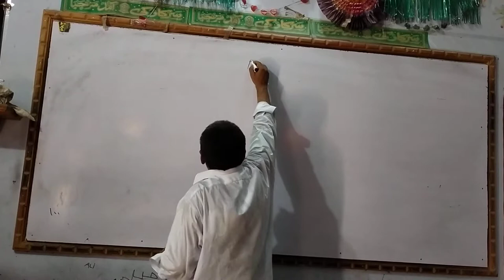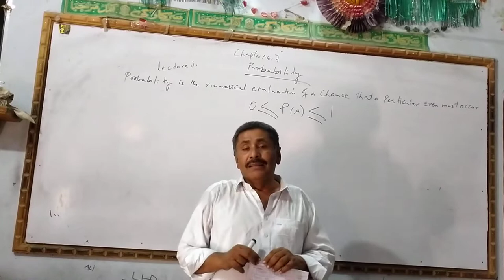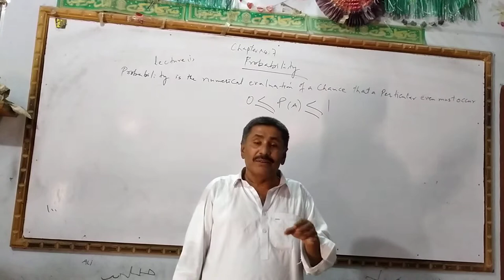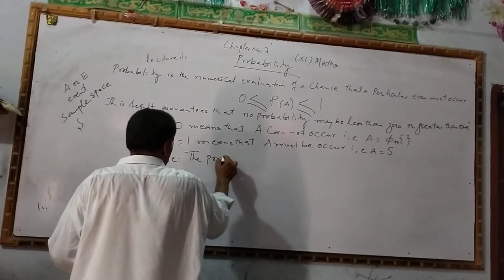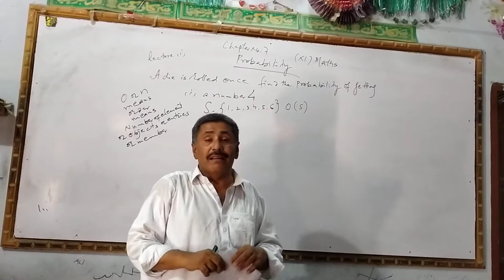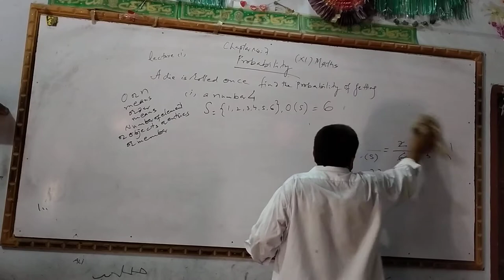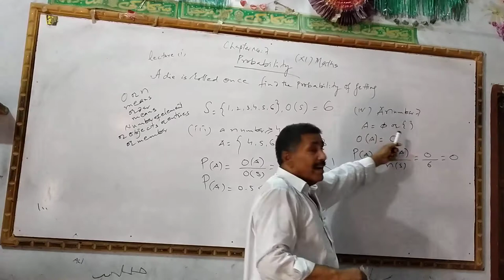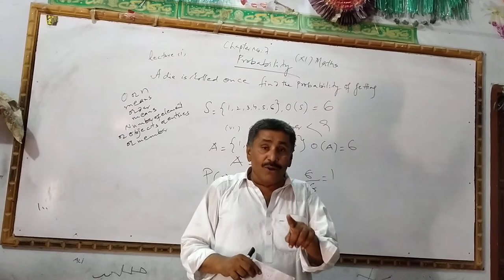Mathematics Chapter_7 Lec_9 Probability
Probability ,  by sir Mazhar Abro